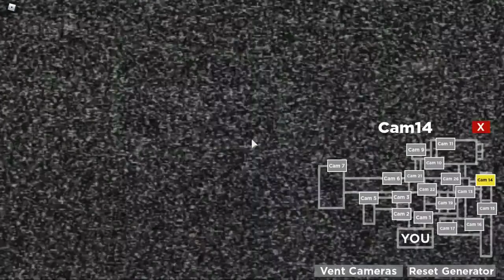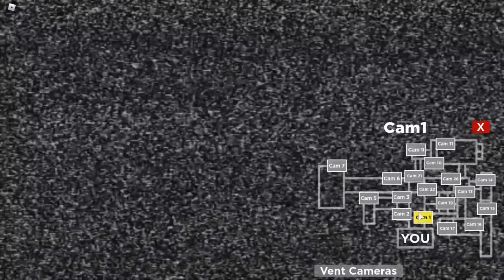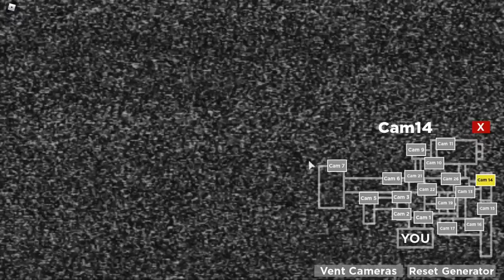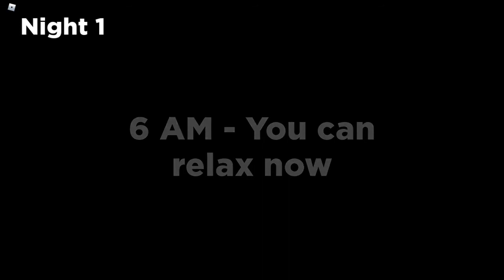Roblox Nightmare in the Sewer Night 1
Night 1 of Nightmare in the Sewer!